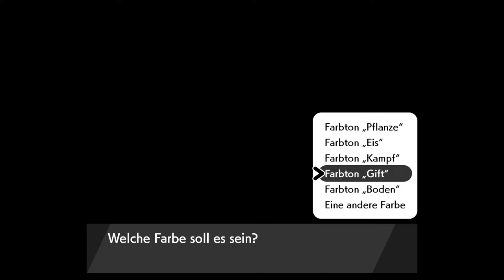Freezedale und ihre unreiche Ernte | Pokémon Schild [DLC] #57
Erkundung hier im DLC! Besser früh als spät

 🎮Spiel:
 Pokémon Schild
⌨Plattform:
 Switch
 ❔Genre:
 RPG